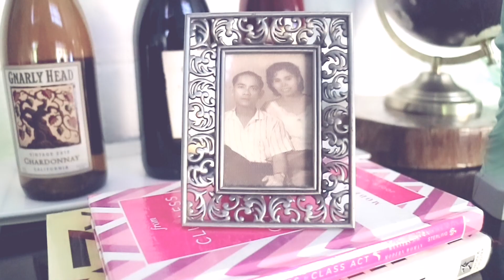Pompeo & Luming's INN Mercado Teaser | Tagkawayan Quezon